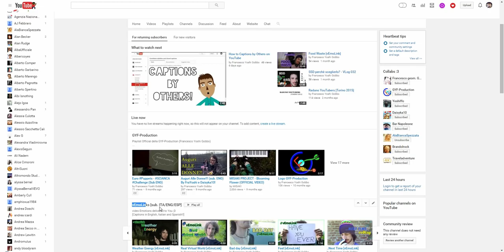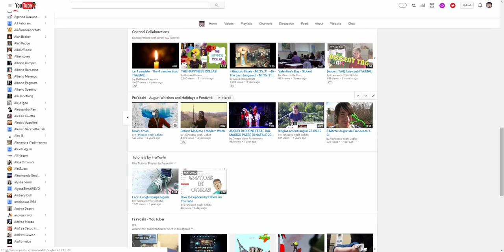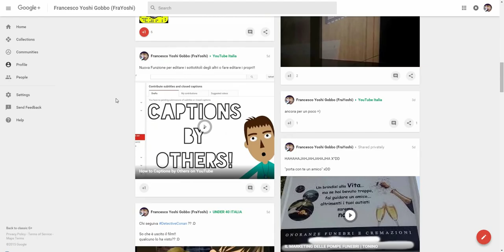Intro FraYoshi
Francesco Yoshi Gobbo's channel presentation!!